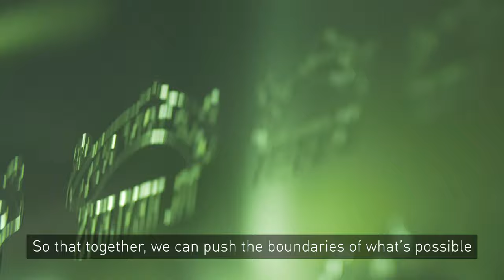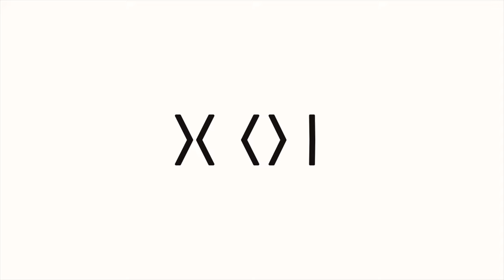Welcome to your new Xaar